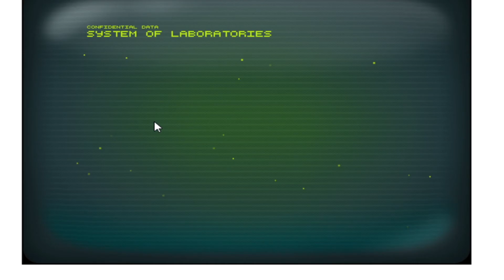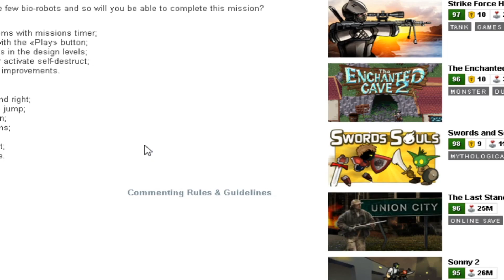Zombotron | Episode 2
Do it or I will steal your dog! DO NOT RISK.